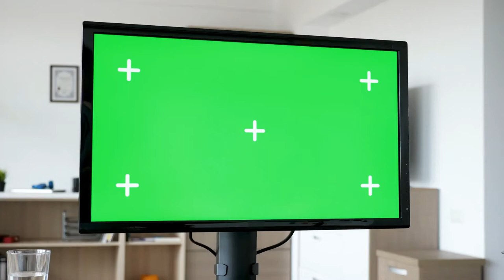Personal Computer With Big Green Screen Mock Up on The Table In Living Room Free HD Videos